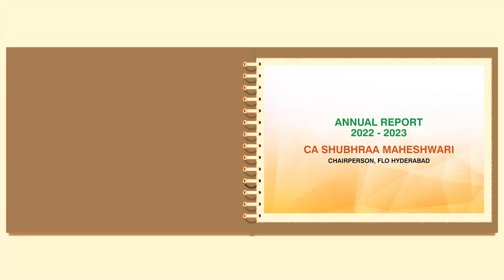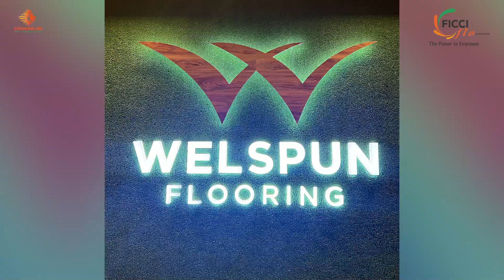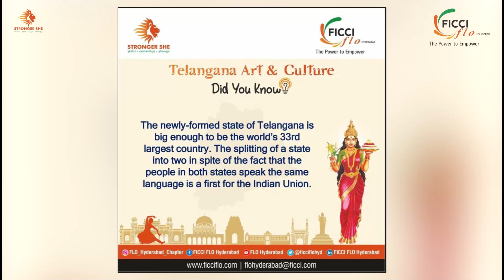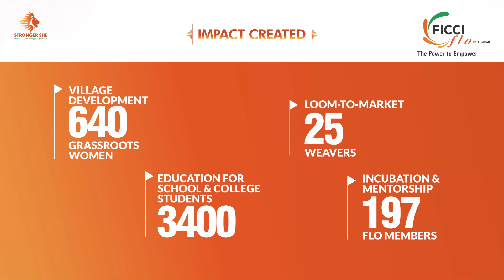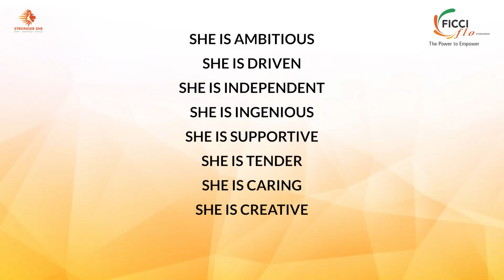FICCI FLO ANNUAL VIDEO 2023